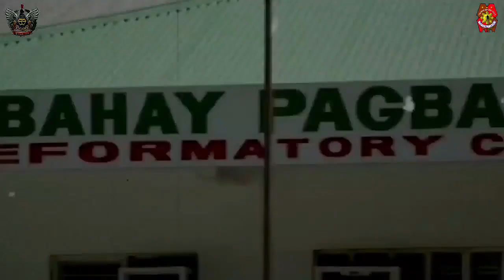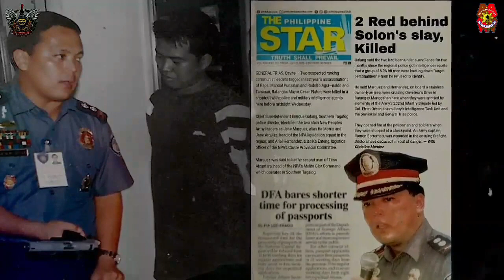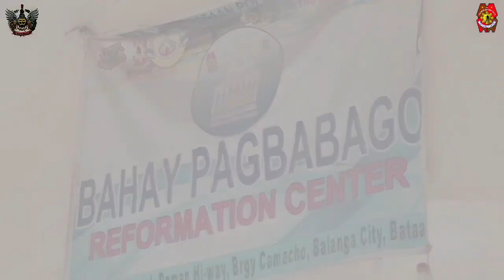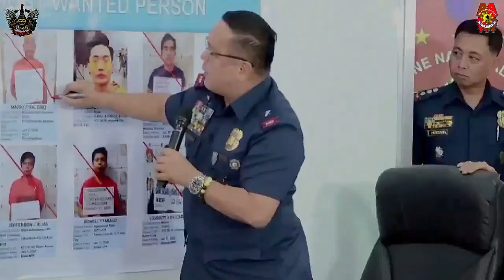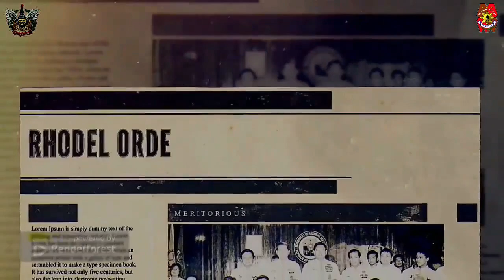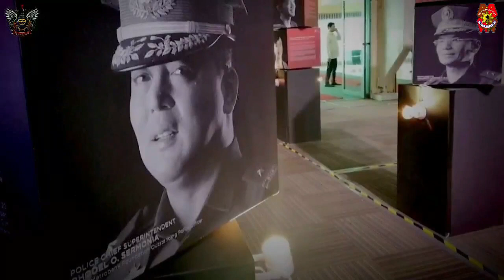The Deputy Chief, PNP for Administration PLTGEN RHODEL O SERMONIA